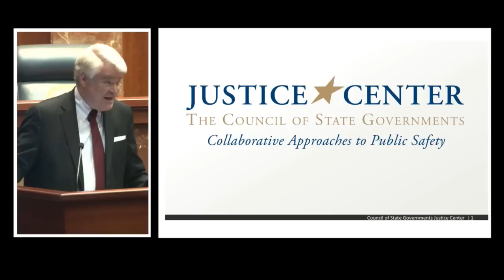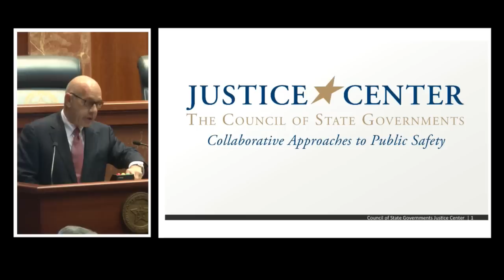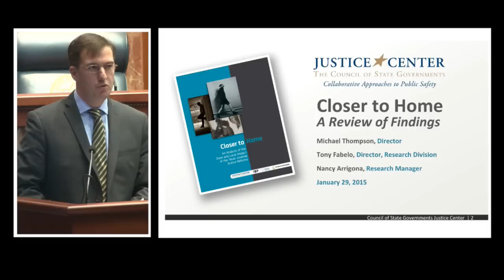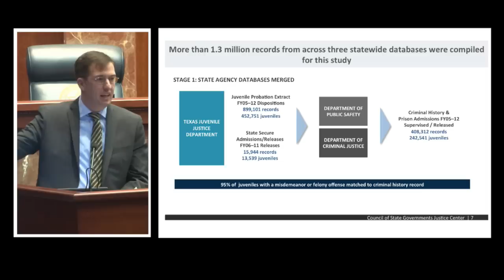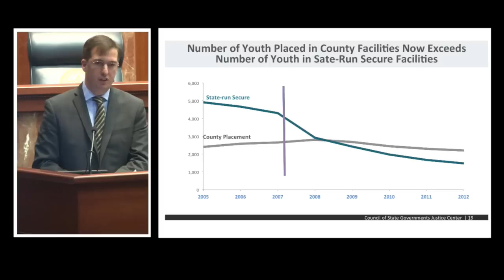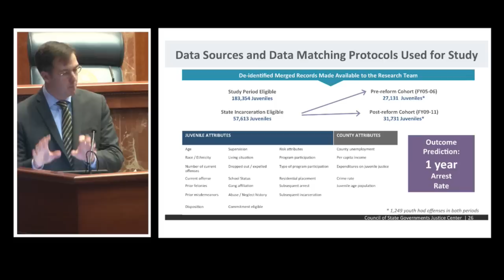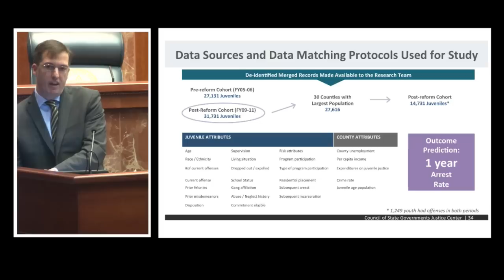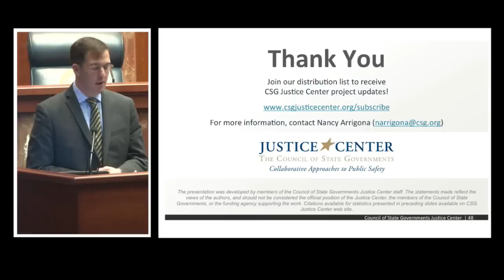Closer to Home An Analysis of the State and Local Impact of the Texas Juvenile Justice System Reform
On Jan. 29, the Council of State Governments Justice Center, in partnership with Texas A&M University,released a study commissioned by Texas state leaders interested in understanding the impact of the state's reforms of its juvenile justice system. This unprecedented study compares the impact on youth under community supervision versus incarceration in state correctional facilities.

The event brings together leaders and stakeholders from a variety of fields across the state to discuss the study's findings, Texas's approach to juvenile justice, its next steps toward improving outcomes of children in the juvenile justice system, and the national implications of the study.